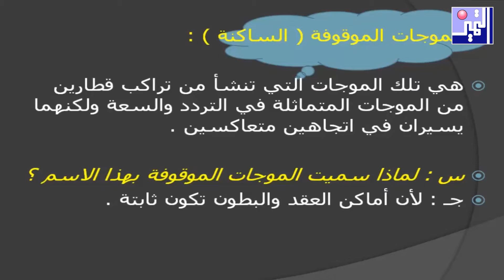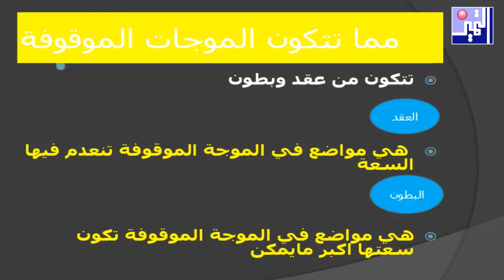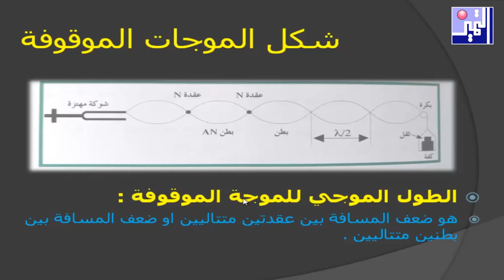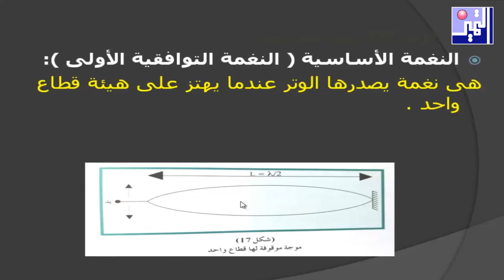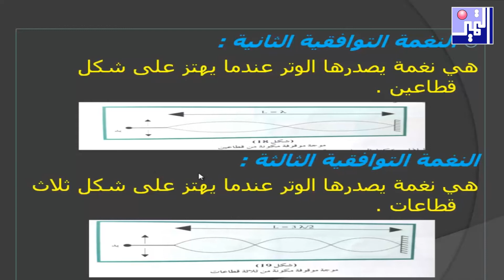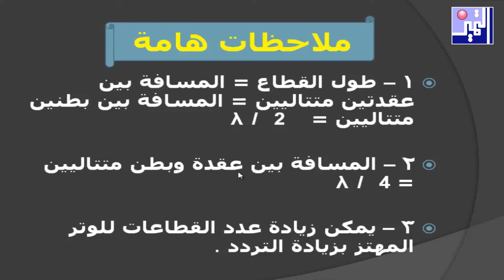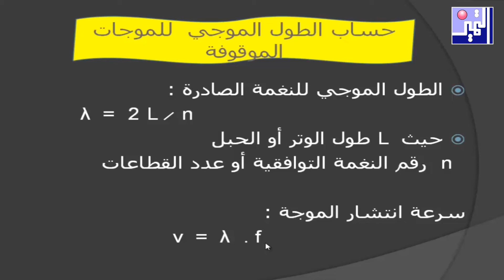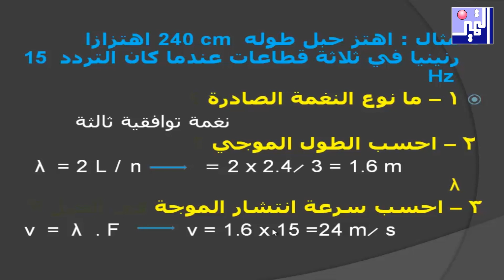الصف العاشر - فيزياء - الموجات الموقوفة - مارس 2020 - مدرسة التميز النموذجية